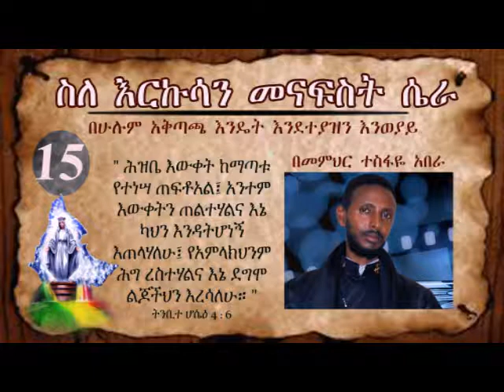ስለ ርኩሳን መናፍስት ሴራ 15ኛ ክፍል(በሁሉም አቅጣጫ እንዴት እንደተያዝን እንወያይ)በመምህር ተስፋዬ አበራ